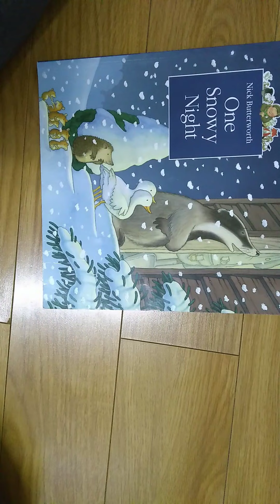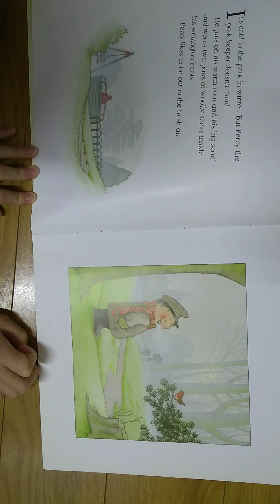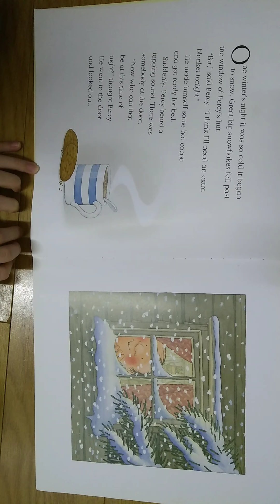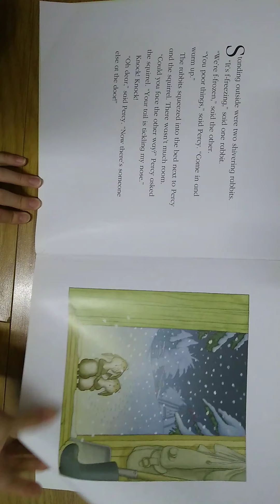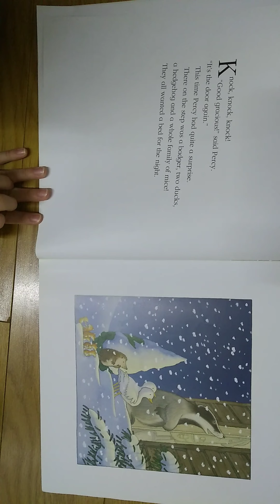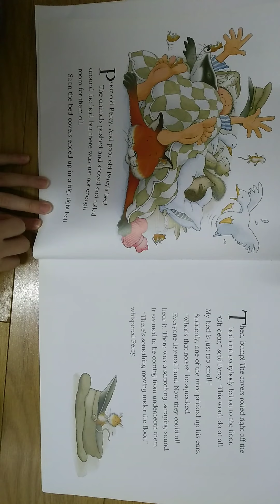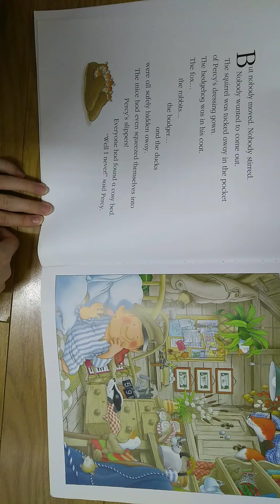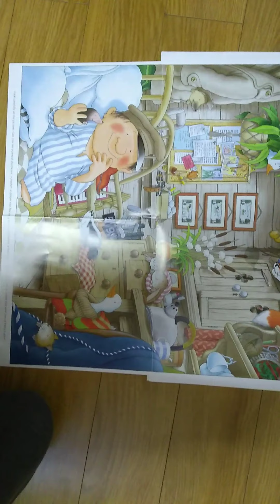One snowy night